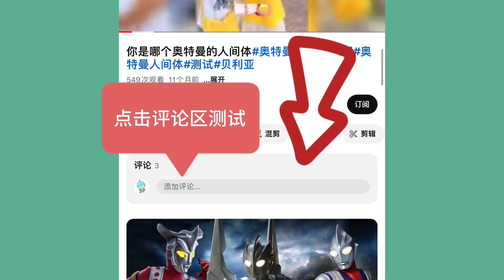🔗 【链接】 你最像喜洋洋里的谁？ 小亿测试